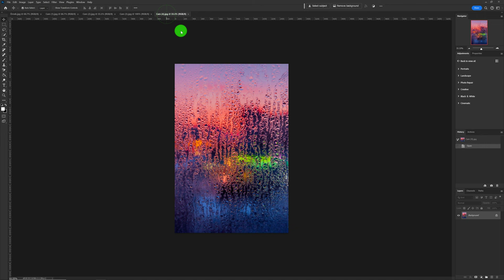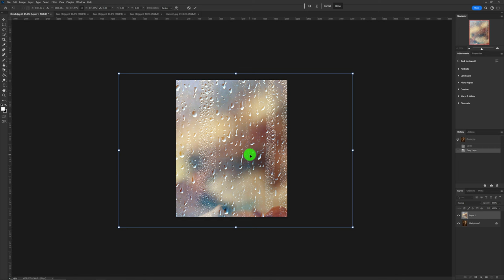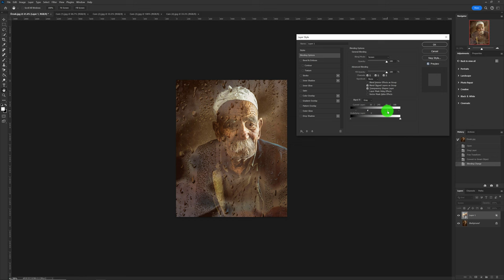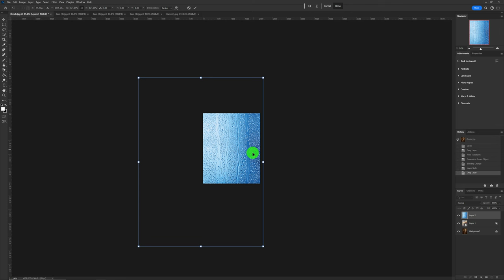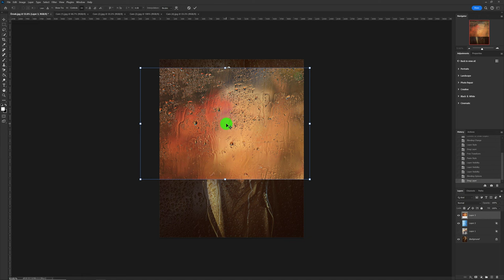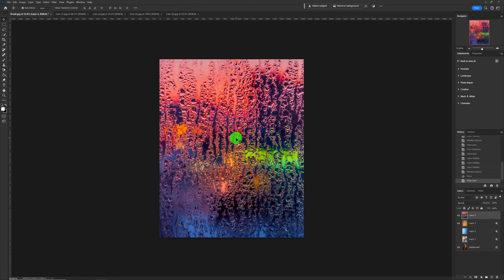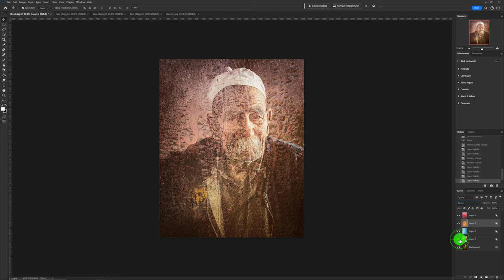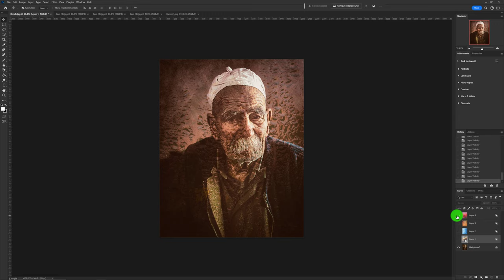Photoshop – Islak Cam Etkisi (Wet Glass Effect).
Bu eğitim videosunda herhangi bir fotoğrafınıza, oldukça kolay bir yöntemle, ÜZERİNDE DAMLACIKLAR OLAN BİR CAMIN ARDINDAN ÇEKİLMİŞ havası verecek olan WET GLASS EFFECT yani ISLAK CAM ETKİSİNİ nasıl uygulayacağınızı öğreniyoruz.

Sevgilerimle,
Burak Şenbak